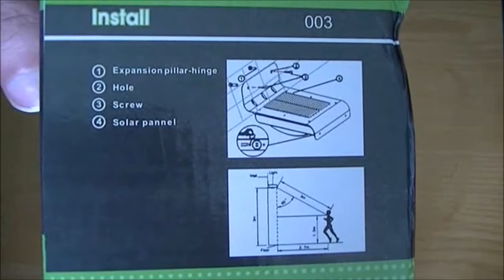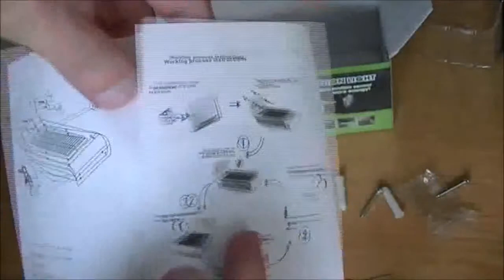solar motion light dx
unbox solar sensor light dx